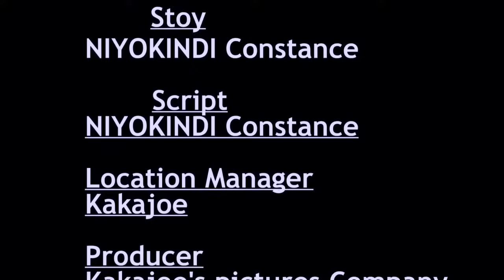FILM KUBAKIRA KUKINOGO : 😭 CONSTANCE AMAGORWA ABONEYE KUMUGABO ARAKURIZA UDAFISE UMUTIMA UKOMEYE